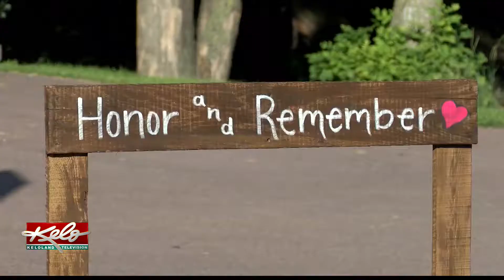The Oaklyn Foundation's first annual Pregnancy and Infant Loss 5K